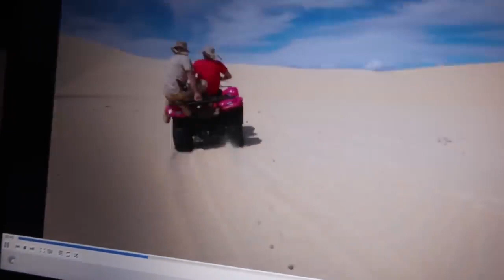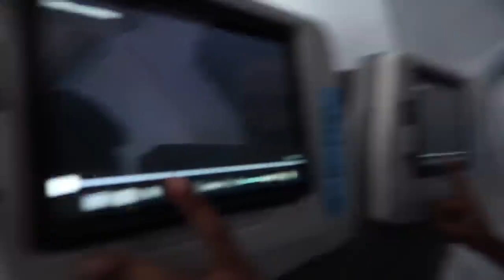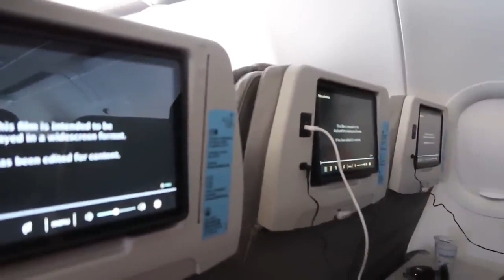Realmente Ficaram Tanto Tempo no Deserto?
Durante um episódio do Flow Podcast, apresentado por Igor 3k, na conversa com Vlad, Balian e Baptista, foi comentado sobre o vídeo que gravaram no "deserto". Baptista e dois adversários participaram de uma jornada sobrevivendo na maior área desértica do Brasil por três dias em busca de receber 15 mil reais e sim, toda essa aventura foi tudo real. Neste vídeo temos o trecho desse comentário durante o podcast e temos o vídeo do Making Of do vídeo no deserto.

Comente aqui o que achou deste vídeo e comente qual episódio de podcast que você gostaria de ver aqui.

Vídeos completos:

00:00
Flow Podcast

04:35
Balian IRL